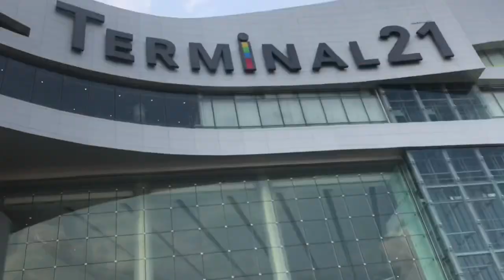นั่งตุ๊กตุ๊กชมโคราชกัน ชมบรรยากาศข้างทาง ชมห้างสวยๆ เทอมินอล21โคราช Tuk Tuk khorat 2019 Terminal21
นั่งตุ๊กตุ๊ก ชมโคราช เดินเที่ยวชมห้างสวยๆ Tuk Tuk in khorat 2019  Terminal 21 khorat Esan Issan Nakhon Ratchasim 2019